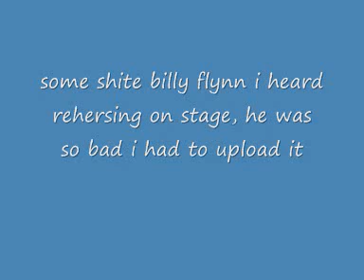All i care about is love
some song from some show